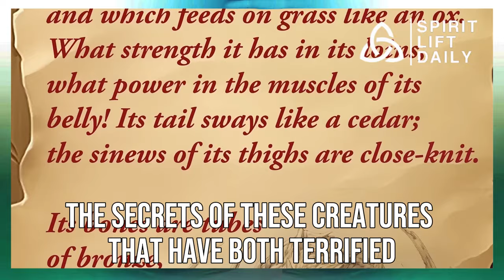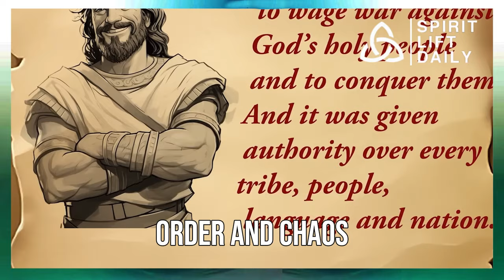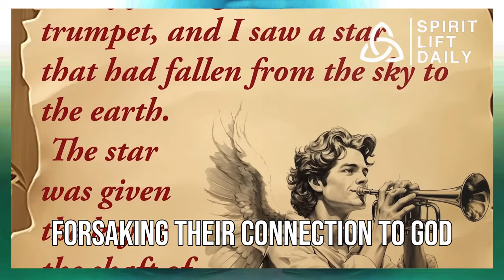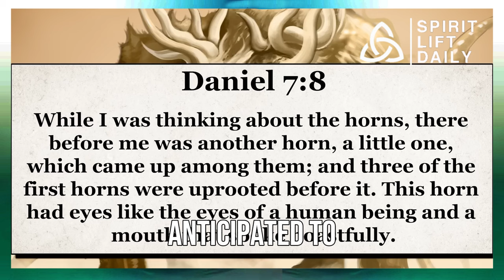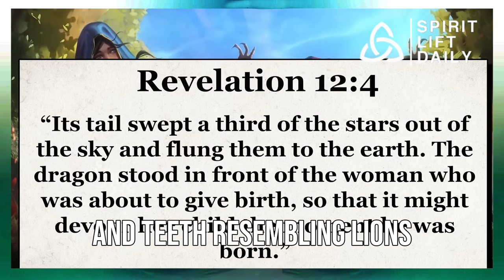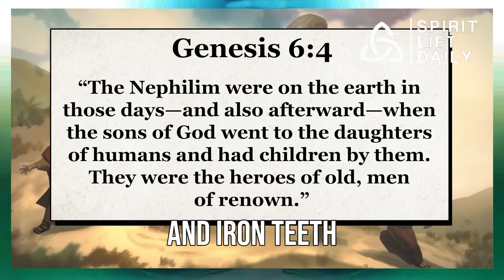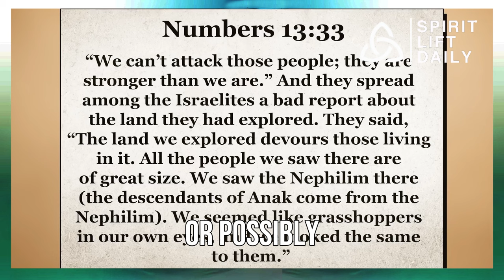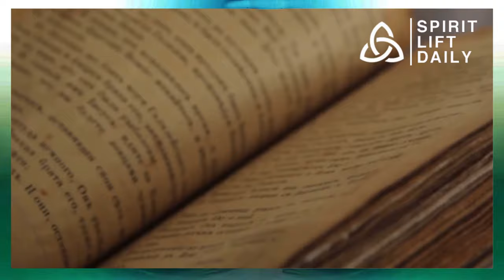The Horrific Monsters of the Bible That No One Can Escape From | Mythical Creatures of The Bible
"The Bible's got some wild tales, especially about these terrifying monsters that'll give you the chills. We're talking massive sea serpents, colossal creatures of land, and even a bizarre combo of four animals in one—the Cherub. Ever heard of Behemoth and Leviathan? These monsters aren't your bedtime story villains; they're biblical beasts that are all about mystery and awe.

You'd think Behemoth's description sounds like a dinosaur straight out of "Jurassic Park"! Imagine a creature with bones of bronze and limbs of iron, munching on grass like a massive lawn mower and chilling in the swamp. Some folks think it might've been a sauropod dinosaur or maybe even a lurking African creature called Mokele-mbembe.

Then there's Leviathan, the twisted sea serpent that'll make you think twice before diving into the deep. This thing breathes fire, making the ocean boil! Some reckon it's a prehistoric plesiosaur, while others look for real-life creatures like the oarfish to match up with its terrifying description.

But hold up, ever thought the Cherub was just a cute, chubby baby angel with wings? Wrong! This four-faced, four-winged creature is a combo of a lion, man, ox, and a vulture, making it the ultimate power package. And it's not just about guarding gates; these Cherubim are the middlemen between us and the divine, opening doors to heaven and guiding us through the celestial journey.

So, if you're into mythical creatures, buckle up! The Bible's got a wild collection of monsters that'll keep you on the edge of your seat!"

mythical creatures, biblical monsters, behemoth, leviathan, cherub, sea serpent, bible stories, dinosaurs in the bible, biblical animals, divine creatures, biblical mythology, scary monsters, biblical beasts, mythological creatures, cherubim, biblical mysteries, beasts in the bible